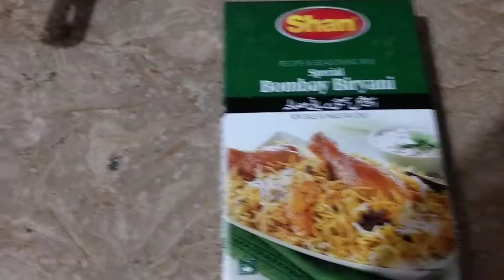meri casion ki shadi||my casion wedding||Hope u enjoy my vlog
meri casion ki shadi
wedding
dinner
alot
hope u enjoy alot
full watch